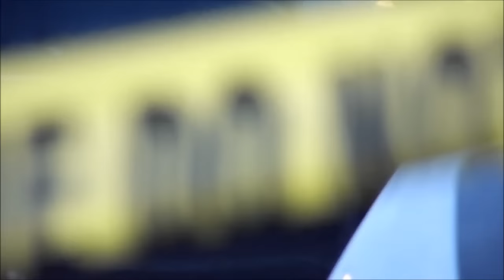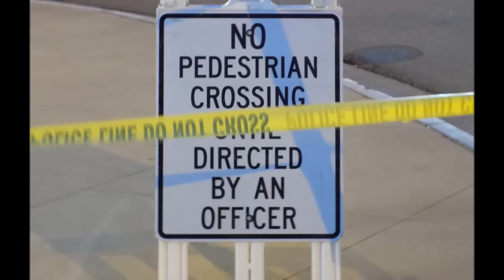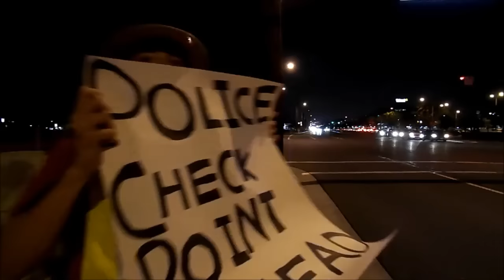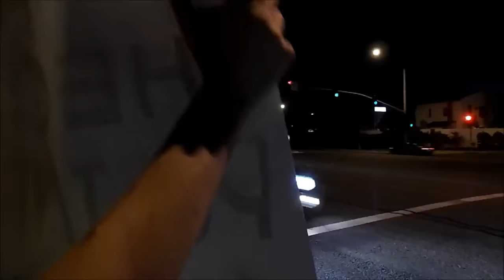Buena Park Police Department DUI and Driver's License CheckPoint July 1 2016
This is my footage from the Buena Park Police Department DUI and driver's license checkpoint on July 1, 2016. This was also the first time operation P.C.A was used, which I found to be very effective and I plan on using it at checkpoints in the future.